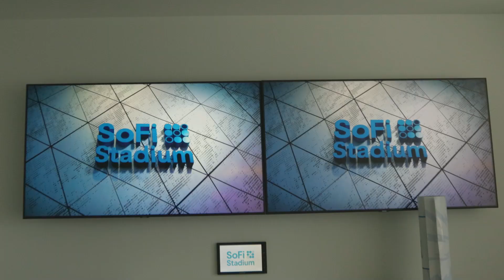Los Angeles (City of Angels) Trade and Travel Tour recap!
The Trade and Travel Live Conference is in May and you can get your tickets now!

Learn the full 8-week Trade and Travel Curriculum in just 3 days!

Reserve your discounted room at the host hotel by clicking

We had another wonderful evening in the City of Angels- L.A.! 😇

The attendance was so energetic! Our resident coach Chris (@tradewithcoach) was one of the amazing panelists along with Ashley Ann, Carrick Felix, Charles L. Oglesby, Connie Falls, and Mahdi Woodard.

One huge takeaway we feel doesn’t get highlighted enough is to celebrate where you are on this journey. You may have made a profit or loss in the market this week, or perhaps you didn’t take action because life got in the way, and that’s okay.

It’s all part of the process. We just have to keep putting one foot in front of the other ❤️

Is there anyone from L.A. in here?!